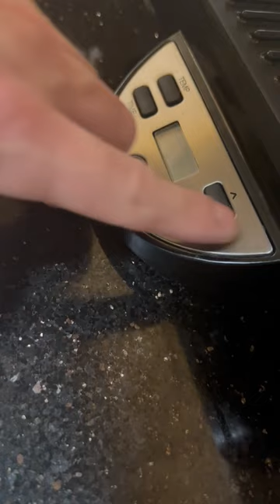Damage grill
I bought this a month ago but not good